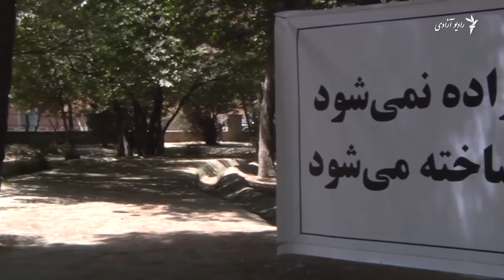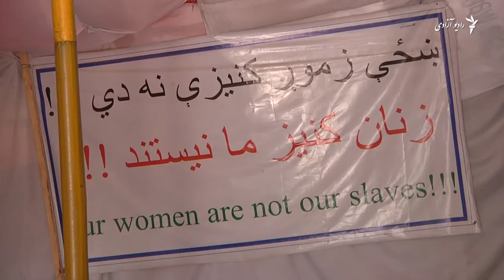خیمه های تحصن: حکومت به خواست های ما توجه نکرده است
سرک دارلامان در شهر کابل که به شورای ملی نیز منتهی میشود شاهد برپا شدن چندین خیمه تحصن به هدف عدالت خواهی برای زنان است .
خان ولی عادل،پدر و مادر زهرا،زلفیه و علی رضا شهرستانی معترضین اند که بخاطر برآورده شدن خواست های شان خیمه های تحصن برپا کرده اند.
گزارش، ویدیو و ادیدیت: تمیم اخگر